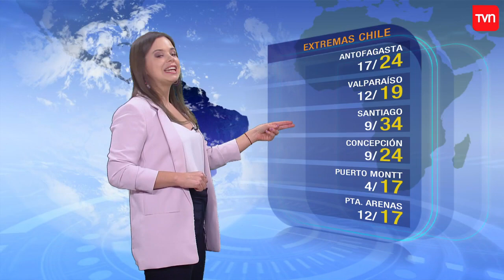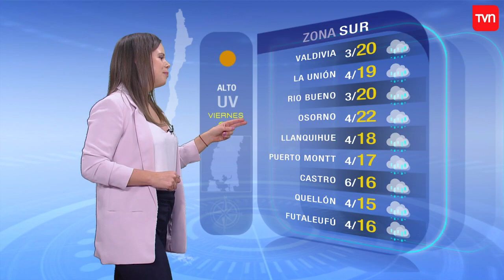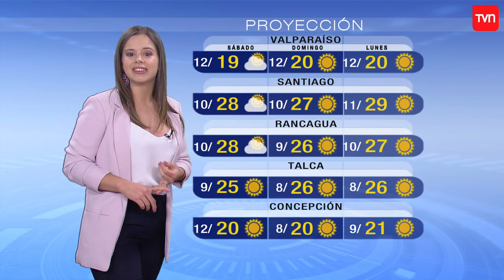Pronóstico para este viernes 3 de abril | TV Tiempo